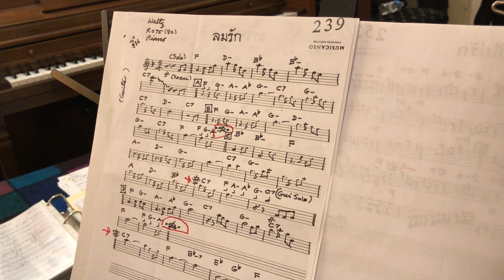14. No. 239/Lom Ruk (ลมรัก)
Music Practices (Continued)
ATP Home Studio
Damascus, MD, USA

**Special thanks to Prof. Suwatcharee Leiser & dad, Ben Patamawenu, all lead singers who came tonight, and my dearest brother, Dr. Andy Patamawenu.

Note:
All thanks and credit to the original soundtracks/songwriters.